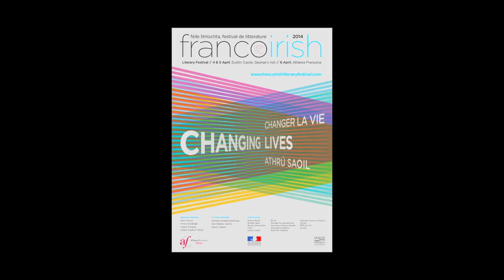Laura Alcoba - Le bleu des abeilles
A l'occasion de la quinzième édition du festival littéraire franco-irlandais à Dublin, rencontre avec Laura Alcoba autour de son ouvrage "Le bleu des abeilles" aux éditions Gallimard.